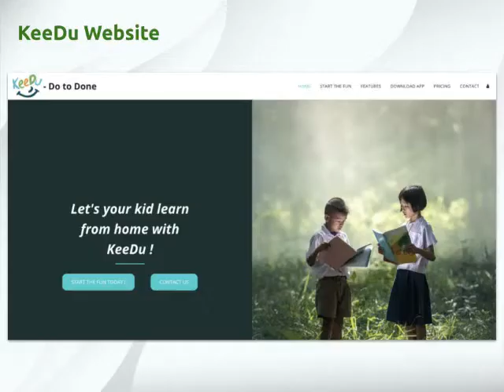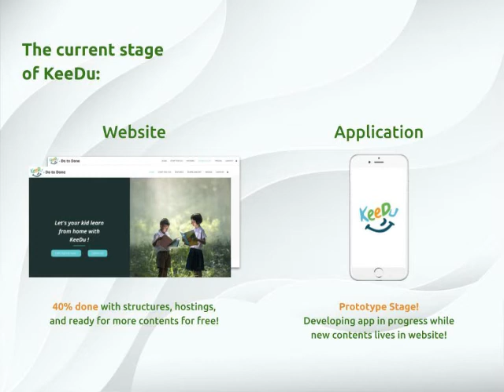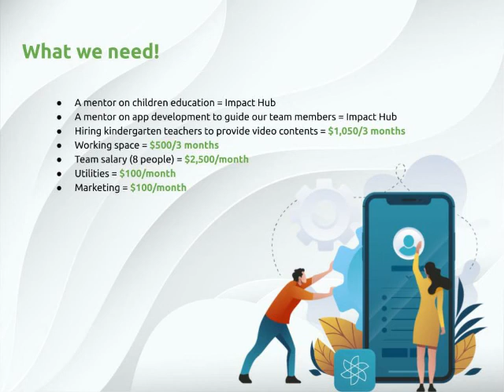KeeDu - HacKHtheCrisis Top Pick Solutions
"KeeDu" is one of the top pick innovative solutions found in HacKHtheCrisis, an online hackathon set up to in order to bring our community together to rapidly create solutions to the unique challenges Cambodia is now facing, because of the COVID-19.

"KeeDu" Learn from Do to Done with more fun while studying.